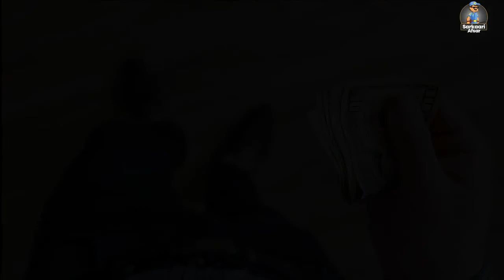20 Useful Tips ایسی نصیحتیں جن پر عمل کر کے آپکی زندگی بدل جائے گی۔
Asslam o alaikum. dear Friends aj apko kuch important baaten btaon ga jin par amal kar k ap ki life me positive change aye ga aur ap khud buhat c pareshanio se bachen gy balky doosry bhi ap se khush rahen gy. video dekhen aur poori naseehton par zrur amal kia kren. video agar apko achi lagy to coment me zrur batiye ga. jazakAllah